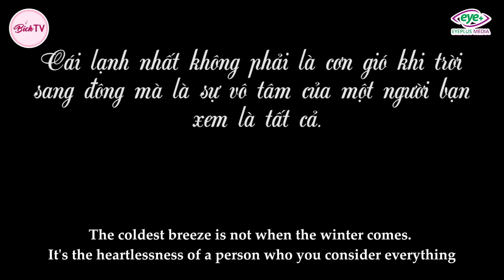Trai Đểu Ngang Nhiên Dẫn Tuesday Về Nhà, Để Vợ Chăm Mẹ Già Đau Ốm | Trai Đểu Tập 6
Cái lạnh nhất không phải là cơn gió khi trời sang đông mà là của 1 người mà bạn xem là tất cả
Cảm ơn bạn đã ủng hộ BichTV, gửi tặng bạn 3 link phim cực hot trên kênh nhé:
Em Gái Đua Đòi Không Nghe Lời Cảnh Báo Của Chị | Trai Đểu Tập 5
Mẹ Chồng Gây Khó Dễ Không Cho Quý Tử Lấy Con Dâu Quê Mùa | Mẹ Chồng Nàng Dâu Tập 19